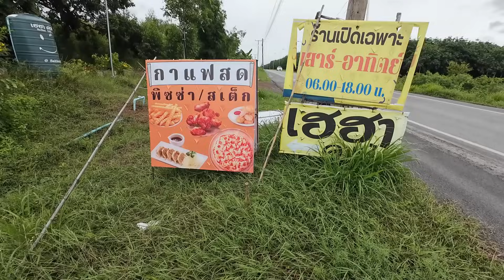Ei Mennyt Reissu Niinkuin Suunniteltiin - Sunnuntai Puuhailuja 22.7.2024 Thaimaa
Kanavaa voi halutessaan tukea:
Suomessa S-Pankki

Wise Pankki:
Tilin omistaja Marko Räty
IBAN: BE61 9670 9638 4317
BIC: TRWIBEB1XXX

Thaimaassa Kasikorn Pankki:
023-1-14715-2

Oon asunu ja tehny töitä Thaimaassa telemarkkinointifirmassa 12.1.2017 lähtien.
Teen vlogeja/videoita meidän arjesta niin ylä- kuin alamäistä Thaimaassa,
sekä siitä miten Mayn kanssa aikaamme kulutetaan.
Aikani on rajallista sillä päätyö vie päivistä suurimman osan,
joten vapaa-ajan puitteissa teen videoita sekä lomaillaan kun on mahdollisuus.
Olemme Mayn kanssa seurustelleet 1.3.2022 lähtien.

Tilaa ihmeessä kanava ja tuet kanavan kasvua ja menestymistä,
haaveena olisi saada se 10,000 seuraajaa jolloin sisältökin tulisi
paranemaan huomattavasti.

Jos haluat lähettää perheelle tai tutuille edullisesti rahaa,
käytä alla olevaa Wise-Linkkiä rekisteröitymiseen
niin saat 500 puntaa (580€) asti maksuttoman siirron.

Kuvaamisessa käytän pääkamerana:
DJI Osmo Action 3:sta (FHD-4K 50fps)
Dronevideot DJI Mini 4 Pro + (4K)
DJI Mic 1 ääneen
Extrana SJCAM 8 Pro
Satunnaisvideota Samsung Galaxy S22 Ultra (FHD-8K)
Editoinnissa käytän Wondershare Filmora 13
Musiikin Lisenssinumero UMXD9a Artlist 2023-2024